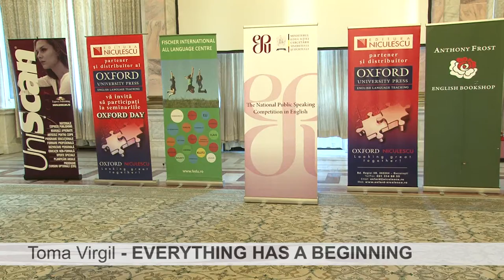Virgil Toma - Everything Has a Beginning (2012)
Winner of the 2012 Finals of the National Public Speaking Competition held at the Palace of Parliament on March 16, 2012.